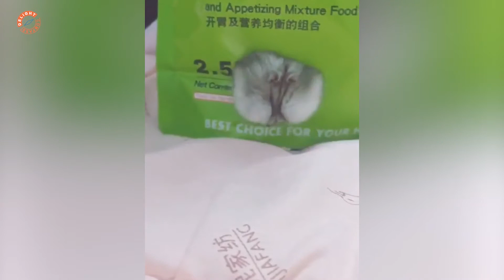Dogs swing exercise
If you film a video and think it is good enough to be featured on Delight Compass, you can submit videos to us

Only send in videos that you personally filmed please, thank you!